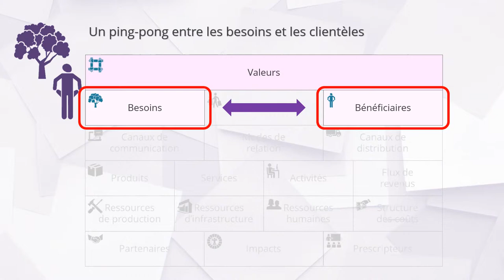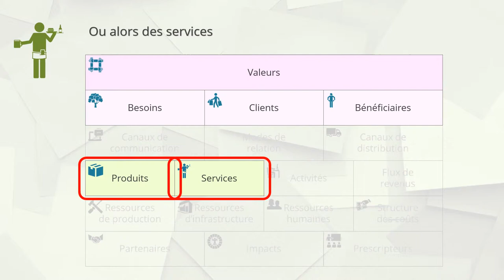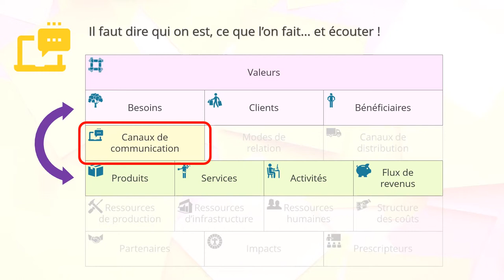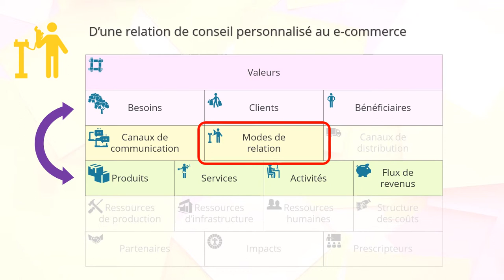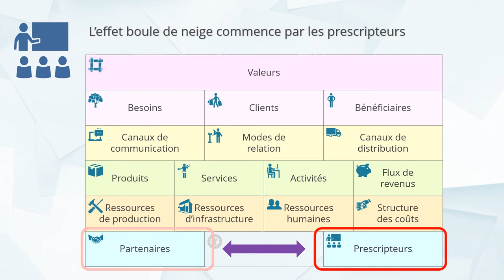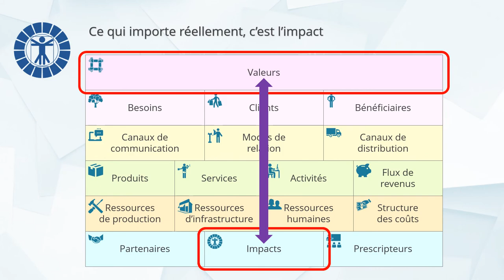Un parcours de bon sens avec le Super Canevas de My-SBM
Le Super Canevas de "design" de modèles d'affaires est un support, une aide à la réflexion sur la logique de l'organisation ou de l'entreprise que l'on est en passe de créer ou de réviser.

Cependant, pour optimiser l'utilisation du canevas, il faut suivre un chemin qui soit le plus logique possible; il vous sera en effet difficile de savoir de quelles ressources vous devez disposer, avant même d'avoir imaginer un produit pour répondre à un besoin spécifié d'une clientèle !

Cette vidéo vous propose un parcours logique au travers des blocs du Super Canevas. Ce n'est probablement pas le seul, mais c'est un bon point de départ.